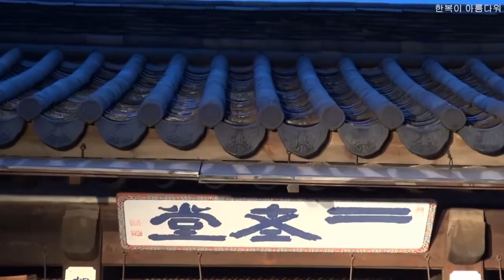거문고 독주 출강, 강혜진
강혜진
한양대학교 음악대학 국악학 박사과정
한양국악연구소 대표, 예당악회 악장

2015년 7월 24일 운현궁 이로당에서